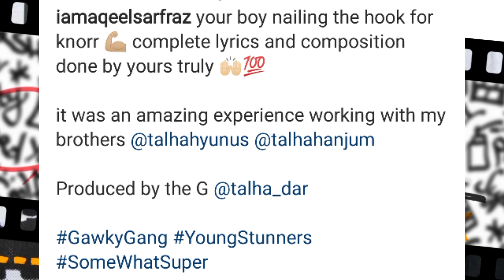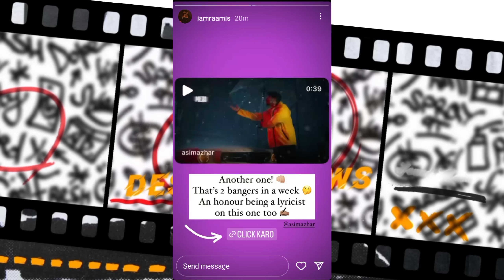Umair Revealed His Next Track | Youngstunners | Umer Anjum !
0:00 | Umair Next Track
0:13 | Youngstunners
0:36 | Kalam About YS
0:46 | Umer Anjum Ready
0:52 | Quick Updates